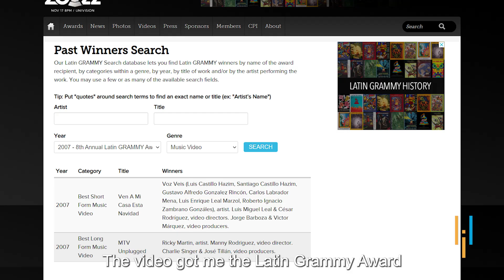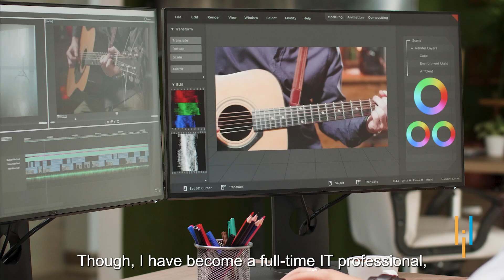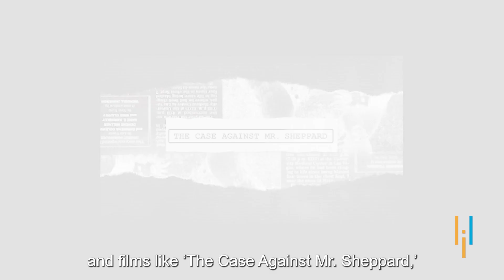Simplilearn Reviews | Watch Grammy Winner Jorge Barboza's Upskilling Journey in Cloud Computing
utm_campaign=Ulgx2p-FSoQ&utm_medium=DescriptionFirstFold&utm_source=Youtube

Grammy Award Winning Editor Jorge Barboza moved to Georgia, USA. Eventually, Jorge made a choice to start a new career as a software engineer to make ends meet. Pursuing his career, he found software development interesting and wished to upskill in the domain.

He chose to upskill with simplilearn in the field of cloud computing. He opted to master AWS and Azure and successfully finished his course in cloud computing from simplilearn. His efforts paid off. His career took off with flying colors, and currently, he has achieved a one hundred percent hike in his current salary.

Jorge proudly shares his success story with us and also shares his passion for video producing and editing as he still continues it whenever he gets some free time. He says, “Never give up, Always try to become better, and Keep your eyes on the Prize.”

And hence, yet another career transformation from simplilearn.

Judicious use of time and hard work pays off -  David Lau, an Experienced Business Analyst, Upskilled to Become a Cloud Computing Expert. Listen to David's Success Story with Simplilearn's Cloud Computing Program